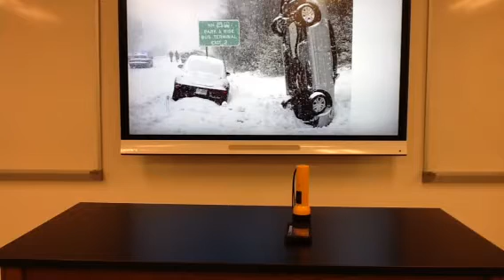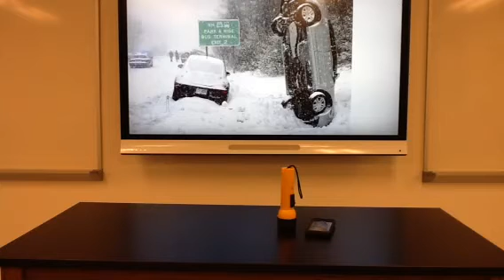AD & RZ ICE STORMS